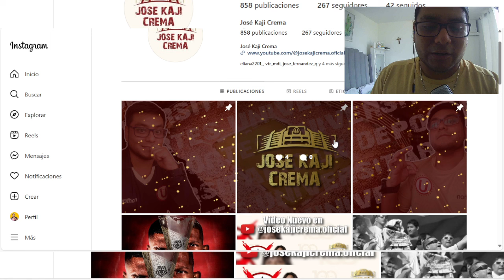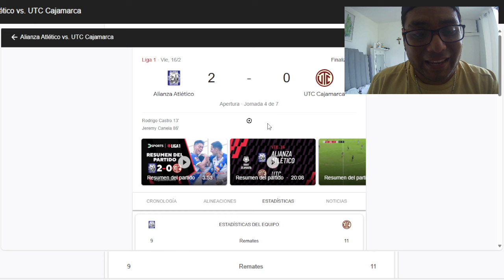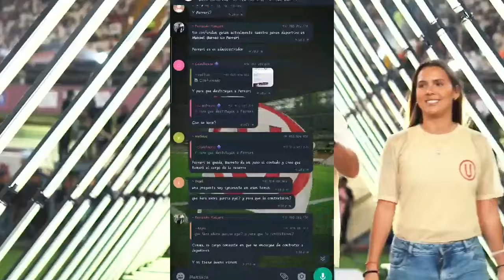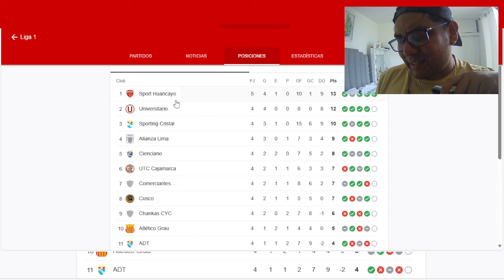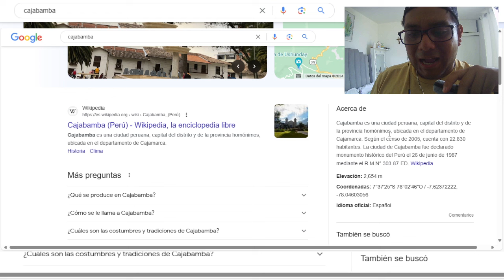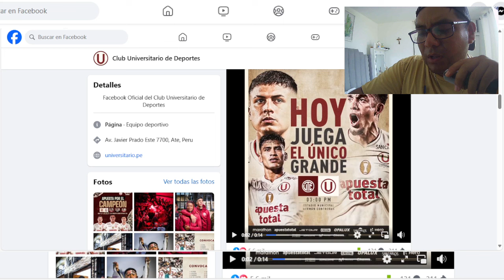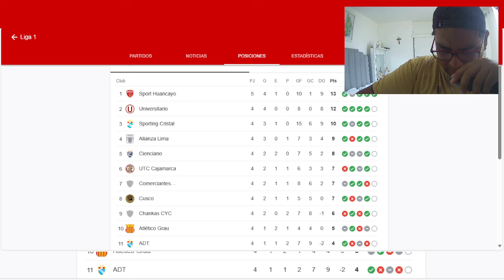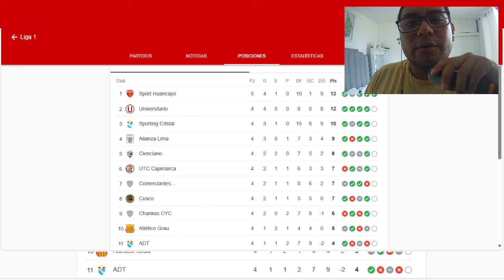La Previa: UTC Vs. Universitario. Valera y MPG regresan al 11 titular.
🎟️🎟️ Recuerda que sorteamos entradas para todos los partidos que Universitario de Deportes juegue de local en el Estadio Monumental. Para participar solo tienes que volverte miembro de este canal de YouTube.